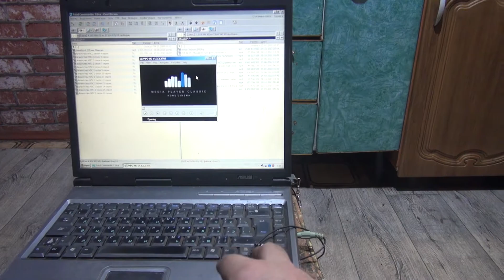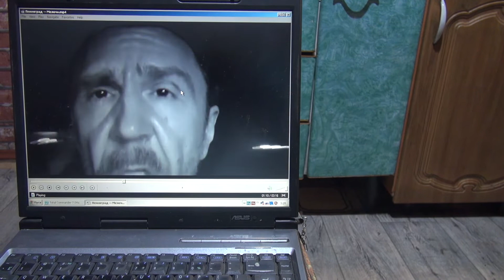Хорошая грустная песня в тему - Я подпеваю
2022_03_26 Хорошая грустная песня - Нашел в интернете - Я тихонько подпеваю
После простуды немножко поскрипеть (или попеть). Тренировка по Мультикамере в Premiere
Сидел на работе и попалась песня одного любимого автора ну очень сильно в тему нынешней обстановке и так понравилась, что даже у себя в домашней студии поподпевал и снял видео на работе...
И так, даешь хорошие песни! Колыма. Сусуман.
Дневник колымского пенсионера. пенсионер. Магаданская область. Susuman. Magadan. Kolyma

Юраха от всей души благодарю."А как же хорошо тогда мы жили..." Привет Сусуман.Привет мои Колымчане.

Юрий Слюньков
Жили, было дело...

Павел Григорьев
Привет-привет!

Niko Niko
Спасибо, Юра!,я с Украины, г Николаев

Ирина Смирнова
Спасибо ,  Юра !  Привет из Запорожья !👍👍👍

MAL4IK
Не грусти,всё образуется